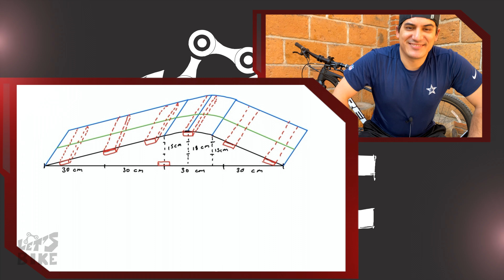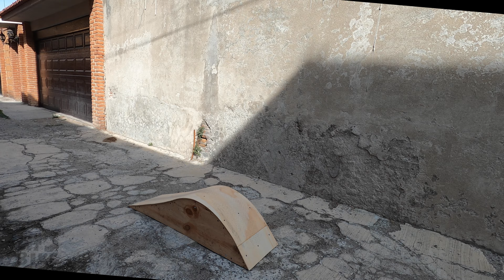Venciendo obstáculos en casa, MTB para principiantes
En esta ocasión te muestro como puedes hacer una rampa sencilla para tener en casa, en ella podrás aprender a colocar correctamente los pedales ante una subida o bajada, ya con suficiente confianza puedes intentar algunos saltos.

Material:
1 hoja de triplay de 18 mm (dos piezas de 30 x 120 cm)
1 hoja de triplay de 9 mm (una pieza de 33 x 150 cm)
8 barrotes de madera de 10 x 3 x 30 cm